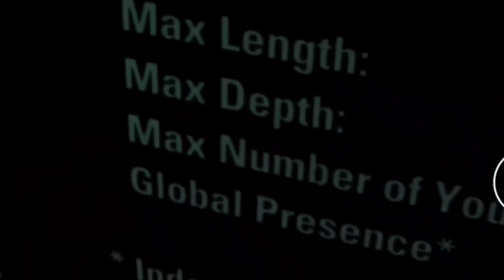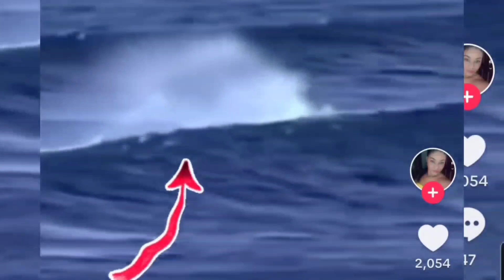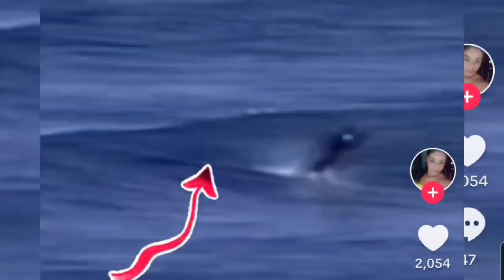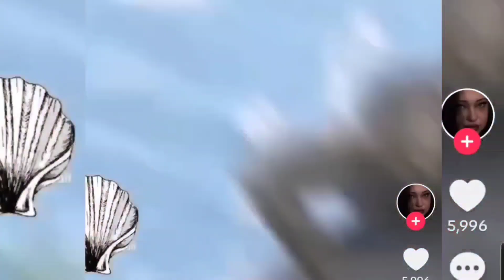Unbelievable Mermaid Encounters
Welcome to NightmaresAreForever today I bring you 8 unbelievable mermaid encounters Some of these land on the borderline of unexplainable or outright